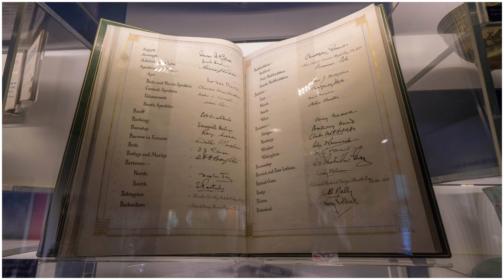Chartwell - Part 2 - Indoor Photographs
Photos by Alan Robertson

Recorded and Performed by Alan Robertson